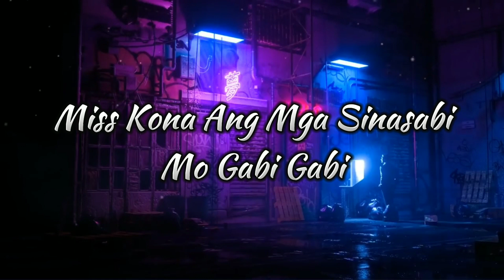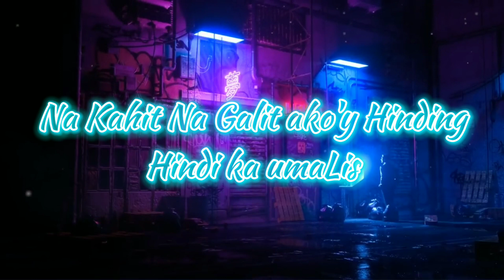DM1 - Miss ko na (final mix)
Title : MISS KO NA